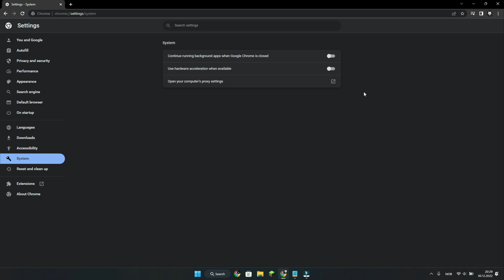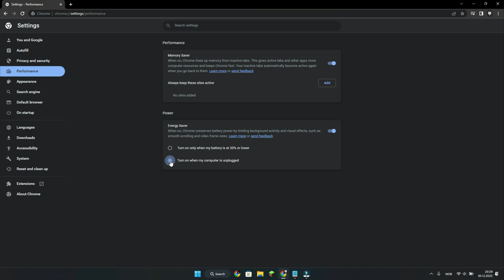How to Optimize Google Chrome For Gaming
In this video i will teach you how you can optimize your chrome quick and easy for gaming. This will make so you can gaing more fps when playing games!

Gaming Equipment: ⚙️
Gaming Mice - Razer Viper Ultimate
Gaming PC - Komplett i80 Epic Gaming PC (Not On Sale Anymore)
Gaming Monitor - AOC 32" Curved gamingskjerm C32G2ZE/BK